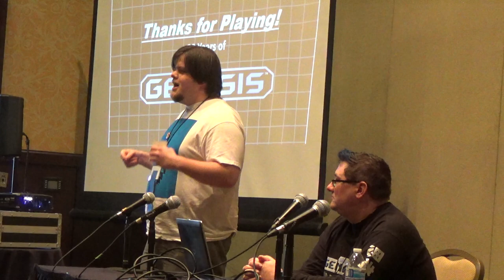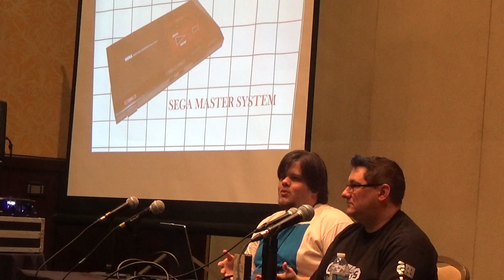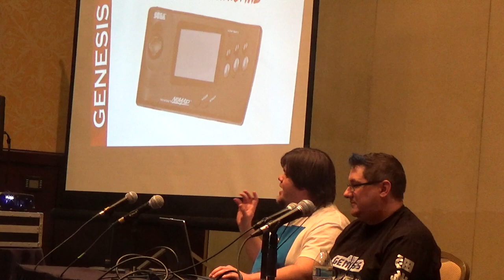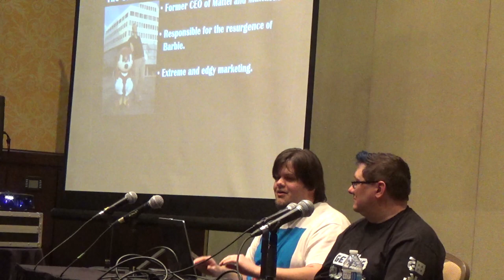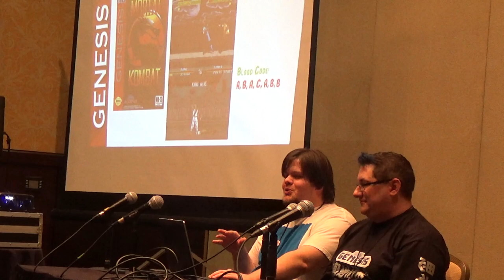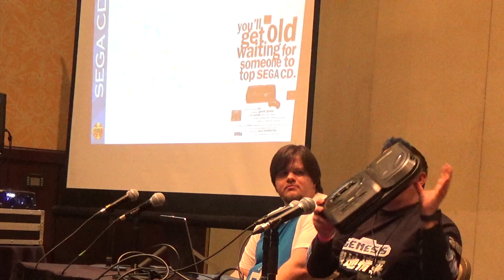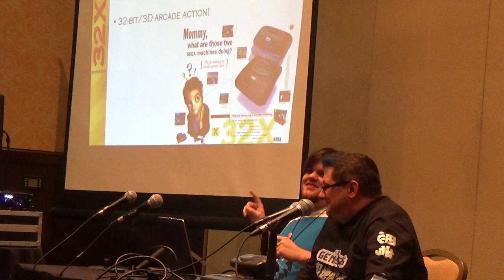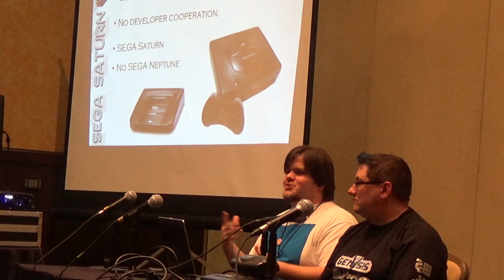Thanks For Playing! 30 Years Of Sega Genesis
Zenkaikon 2019 Panel

Three decades ago, SEGA took a stand and proclaimed that "Genesis Does What Nintendon't", and it was good. Three decades later, the SEGA Genesis is fondly remembered as one of the greatest gaming consoles of all time. Ty "the SEGA Guy" returns to Zenkaikon, joined by Emmanuel Hoachlander, to celebrate the 30th anniversary of the biggest David and Goliath story in gaming history.